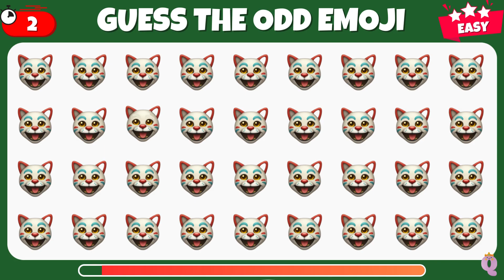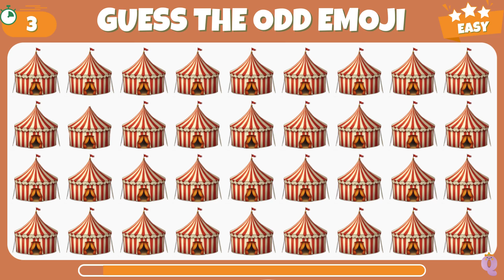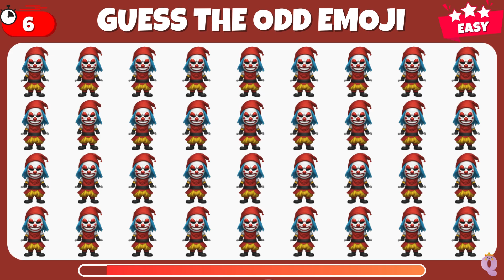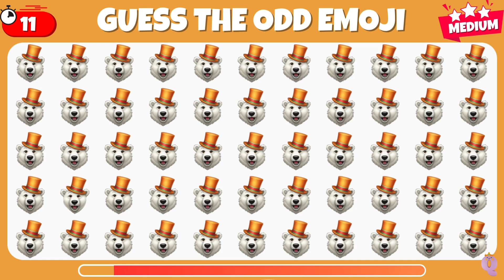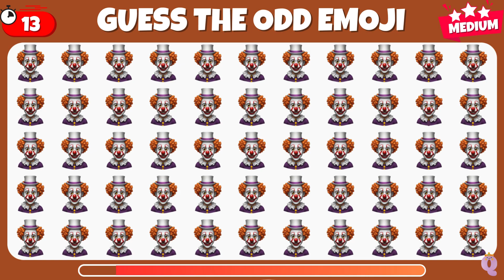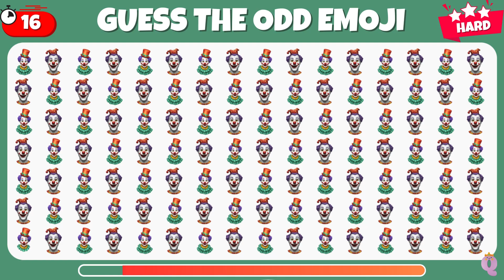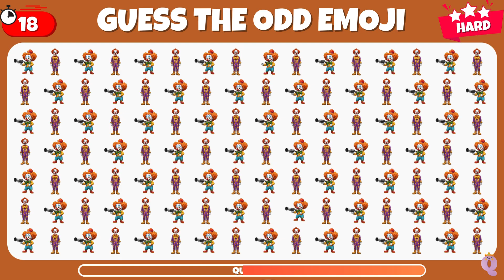Guess the odd one out Emoji Joker-Edition Easy, Medium and Hard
HowGoodAreYourEyes
FindTheOddEmojiOut
EmojiPuzzles
VisualDiscrimination
EyesightTraining
EmojiIQ
MindTeasers
PerceptualSkills
EmojiOpticalIllusions
EmojiMindGames
PatternRecognition
AttentionToDetail
OddEmoji
EmojiChallenge
EyeTest
VisualPuzzles
EmojiGame
SpotTheDifference
EmojiOddOneOut
EyesightChallenge
Quizz8
guess all the pokemon
guess all the gen 1 pokemon
roblox guess the logo pokemon answers
guess the number
find the odd emoji out
guess number challenge
guess the number magic trick
guess the number game
guess the number game in javascript
guess the number guess the number
guess the number 1-10
number recognition 1-10 activities
guess the odd number
guess the odd one out
find the odd numbers between 0 and 50
how to win guess the number
guess the next number
guess a number between 1 and 5
guess the secret number
guess the odd color out
guess the odd colour out
guess the 3 digit number